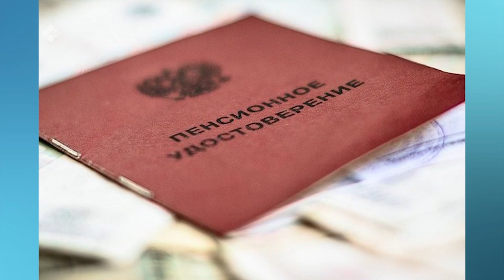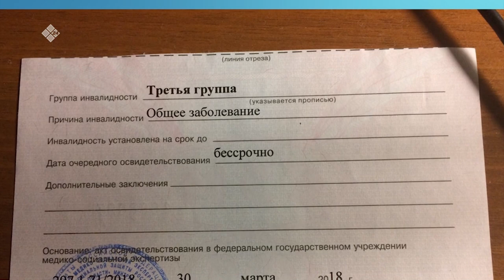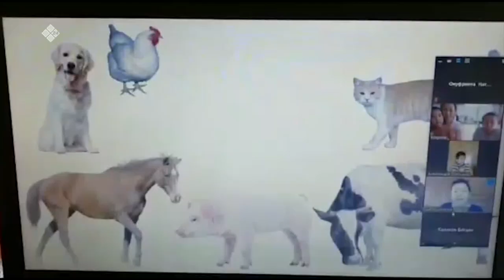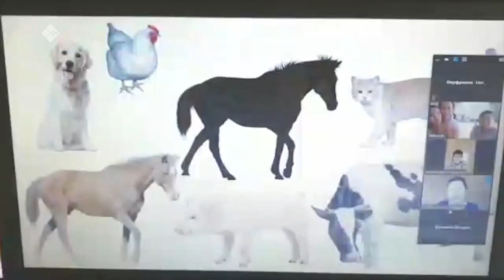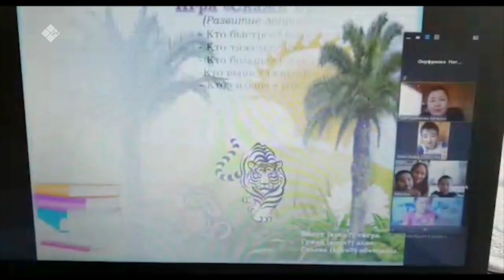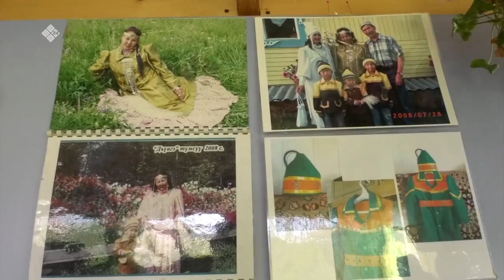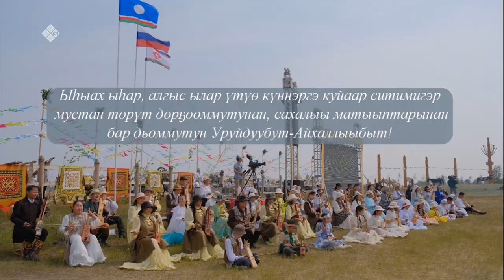Дьиэбитигэр олоруоҕуҥ (03.07.20)